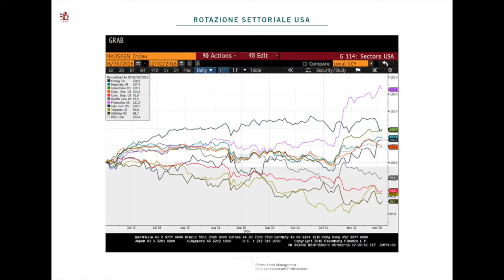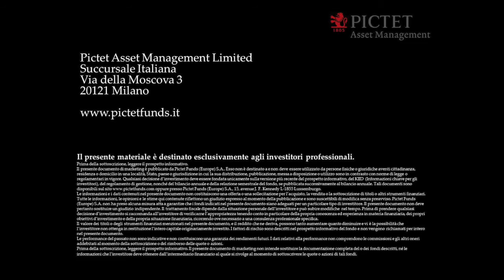Piersimoni (Pictet): "Referendum italiano, pochissime implicazioni sui mercati"